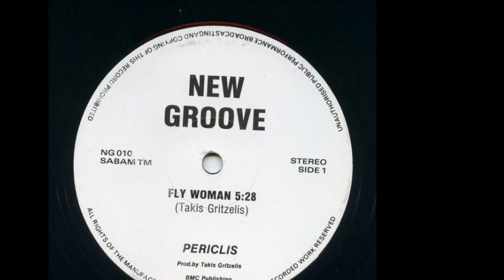Periclis - Fly Woman (A)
Periclis ‎- Fly Woman
Sello:New Groove ‎
Formato:Vinyl
País:Belgium
Fecha:1989
Género:Electronic
Estilo:New Beat
Producer - Takis Gritzelis